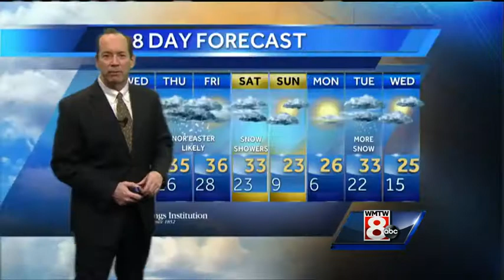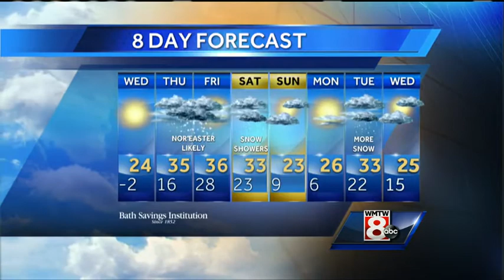Roger's Wednesday Morning Forecast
How's the weather looking for your Wednesday morning? Get your latest Maine's Total Weather video forecast from Meteorologist Roger Griswold.